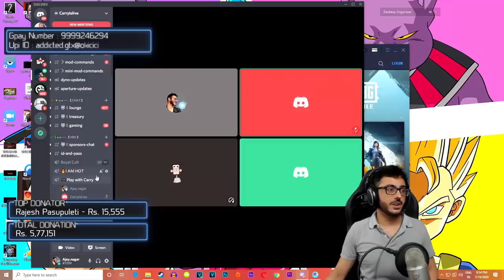HE NEEDS CHICKEN DINNER